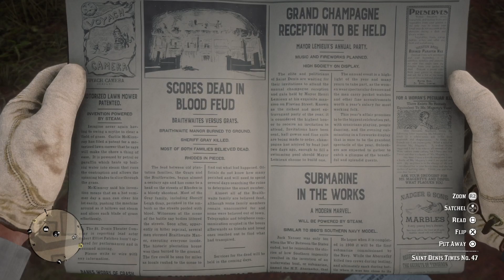RED DEAD REDEMPTION 2 Walkthrough Gameplay Part 33 - No Commentary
All the videos I captured and recorded in HD Play Station 4 Pro by me Zeesman,

Leave a Like/Comment If you Enjoyed it!